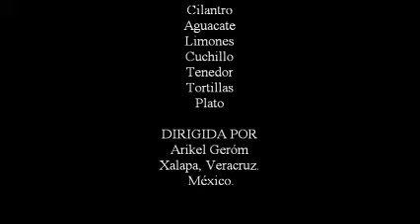Minako you can do it!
Arikel Geróm from Xalapa, Veracruz, México directed this delicious video to support the Seki Method Center for Performing Arts in Holistic Vision. Be also part of this beautiful non-profit project and join us on indiegogo